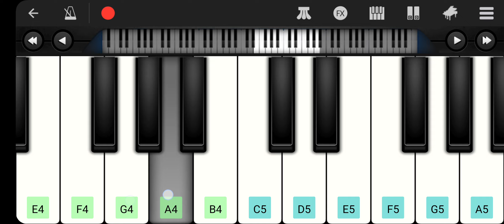Kannazhaga BGM | Moonu | Easy Piano Tutorial | Anirudh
Presenting kannazhaga song BGM from the movie moonu in mobile perfect piano.

Dedicated to those who loves Moonu...❤️